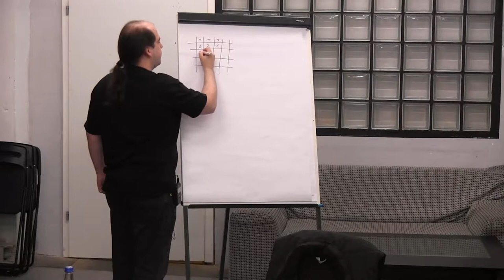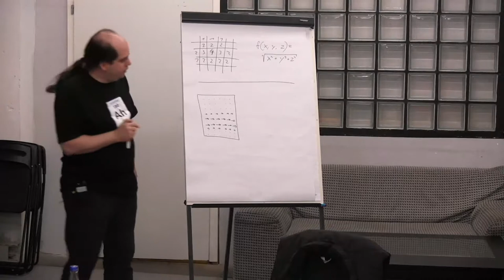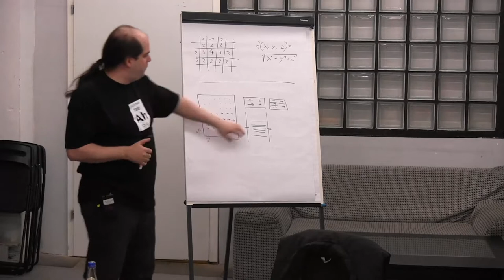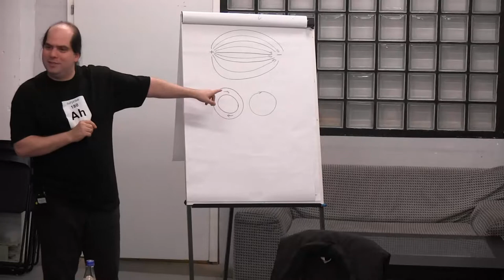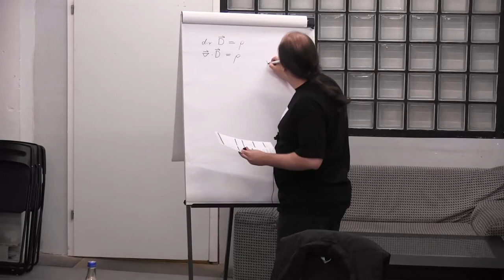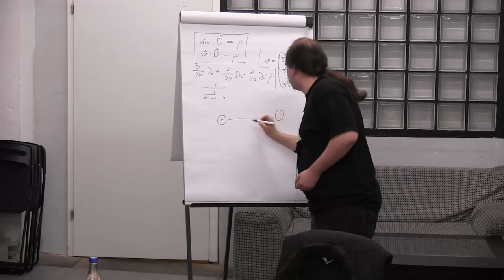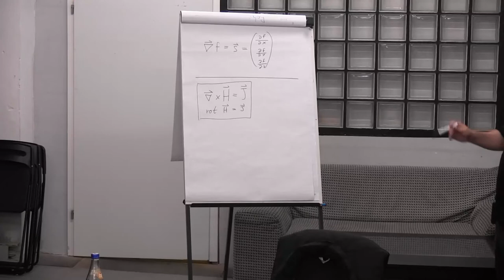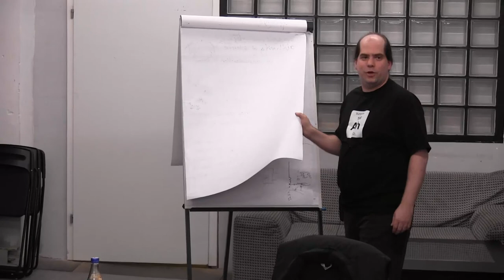Workshop: Elektromagnetische Felder Teil 1